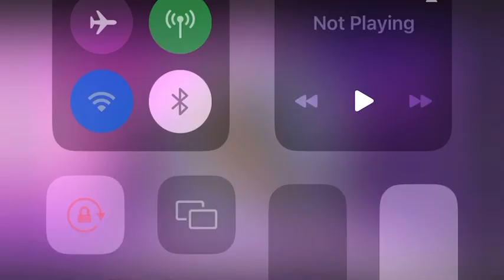Watching the game at my paw paw house 🫶🏾.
the cowboys disappointed me bruu we could’ve had that win but it’s all good shake back real lol next year 🤣.